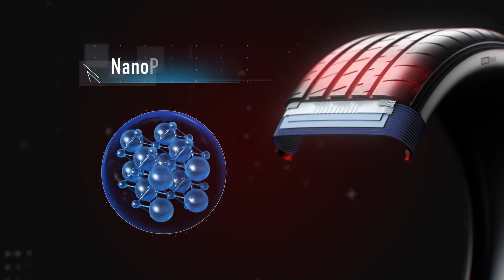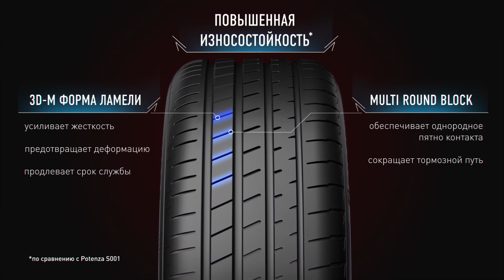BRIDGESTONE Potenza S007A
BRIDGESTONE Potenza S007A | Интернет-магазин Колеса Бай.

Купить летние шины BRIDGESTONE Potenza S007A можно в интернет-магазине Колеса Бай. Большой выбор типоразмеров, низкие цены и бесплатные пакеты для шин!